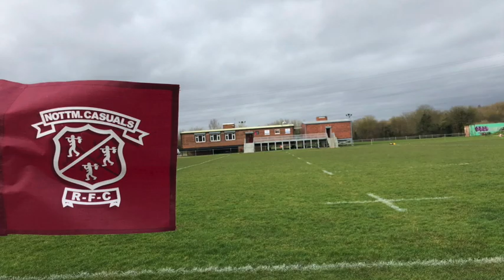Nottingham Casuals RFC Girls Rugby Xmas 2020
A video showing all the cool reasons why your Darling Daughter should give Rugby a Try this Winter. Our ground is down in the Rylands in Beeston, Nottingham and our players come from all the local schools across Broxtowe and beyond.

Learn more via our Website or Facebook.